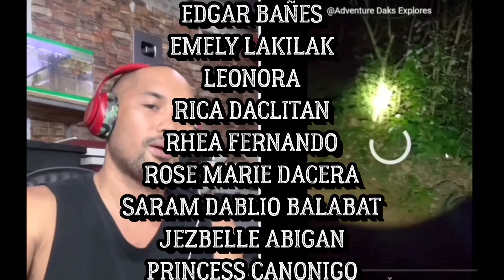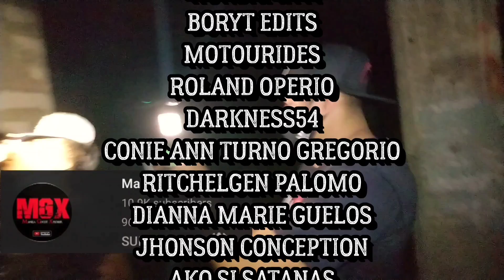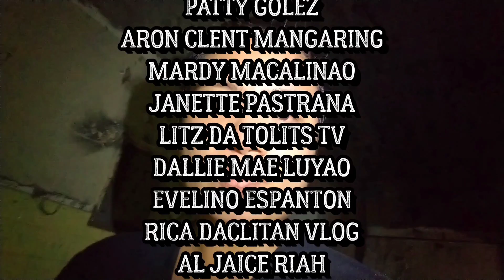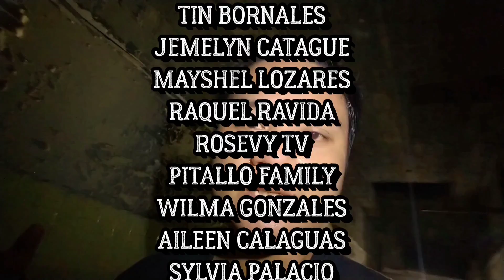ABANDONED MORGUE | Ang Lakas ng Paramdam Dito | Haunted Exploration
In Collaboration and Please Support

Thank you Gnarly for Clothing & Merch!

FLASHLIGHT used on this video
Convoy m21b Osram Cslpm1.tg
Convoy m2 Sft40 5000k
Sofirn s11b version 1